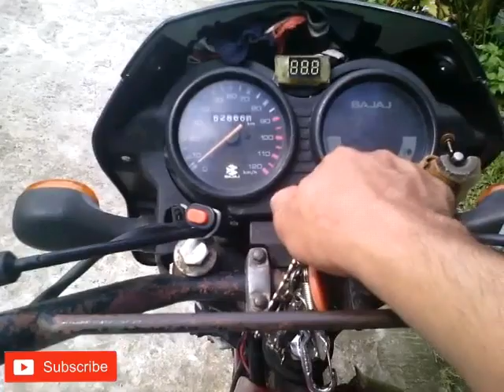Palit oil seal/ shock fork oil seal replacement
in this video is shock oil seal replacement